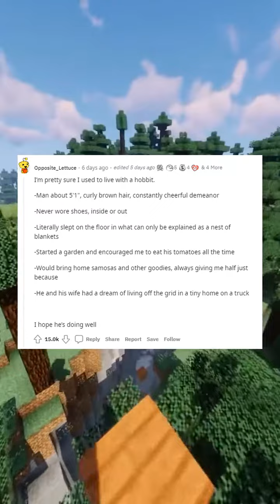Redditors, what are your most interesting roommate stories?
Askreddit